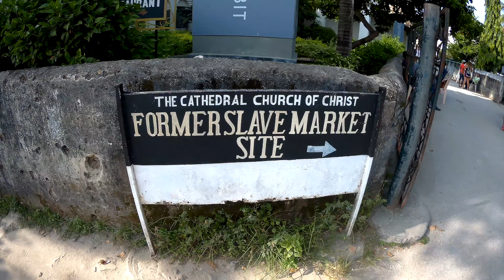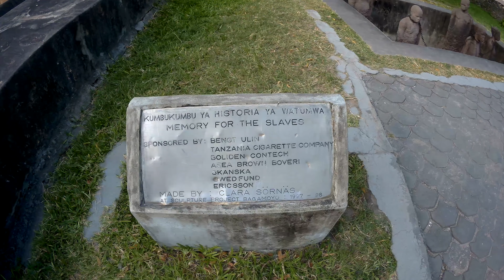Stone Town, Spice Island Zanzibar